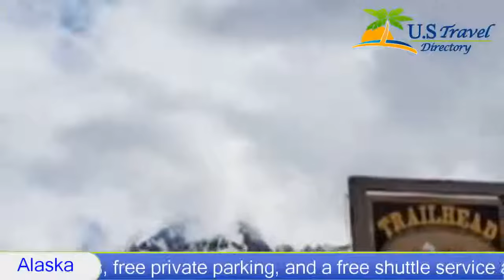Trailhead Lodging - Seward, Alaska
Trailhead Lodging 3 Star Hotel in Seward, Alaska Within US Travel Directory Featuring an on-site spa and wellness centre, Trailhead Lodging is located in Seward, Alaska. A concierge service is available to help guests plan local sightseeing trips.
The rooms here come with a cable TV, a microwave, refrigerator, and a private bathroom with a bath or shower. Free Wi-Fi access is offered in all the rooms.
An on-site café serving homemade baked goods and sandwiches, laundry facilities, free private parking, and a free shuttle service are some the additional facilities that guests will find onsite.
Trailhead Lodging is 5 km from Seward Airport.